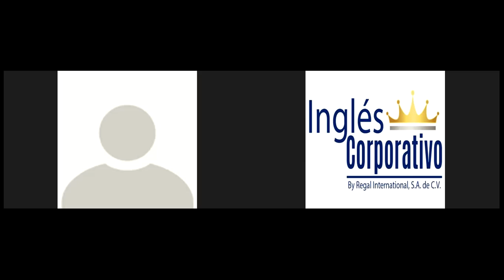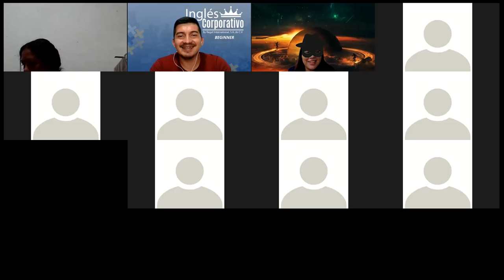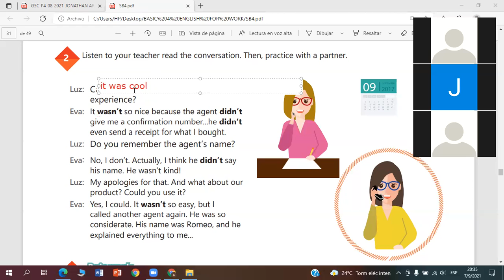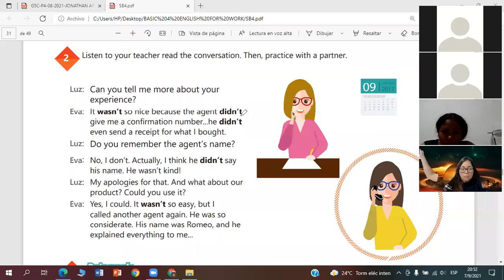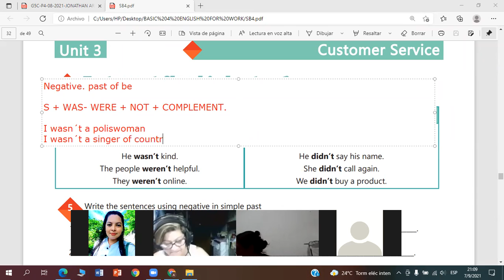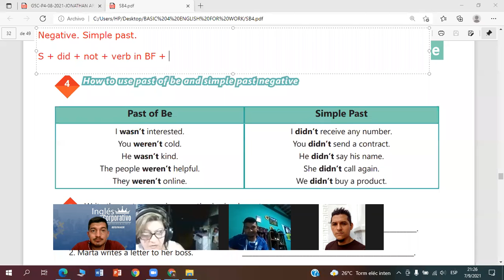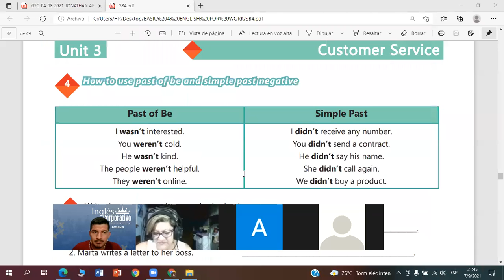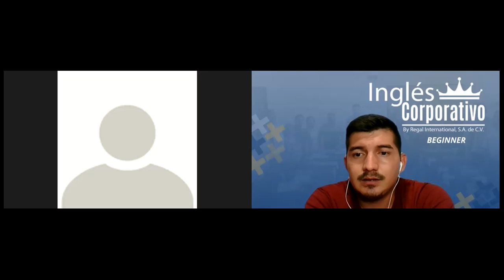Ingles Corporativo- Videoconferencia #13 Simple past YesNo questions